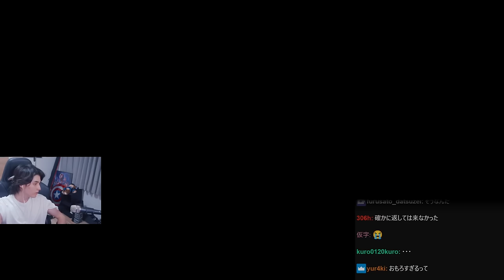格ゲーの洗礼を浴びすぎて、やっぱり毒素が溜まってしまうスタンミじゃぱん【ストリートファイター6】